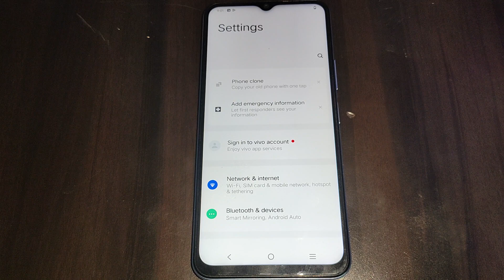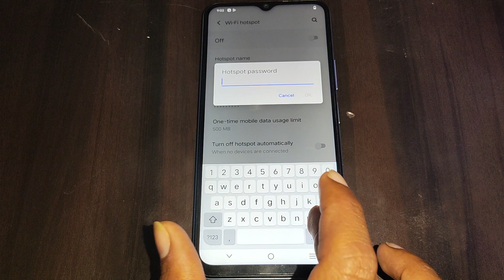Vivo Y100 5G,how change hotspot password, Vivo mobile me hotspot password change kaise kare